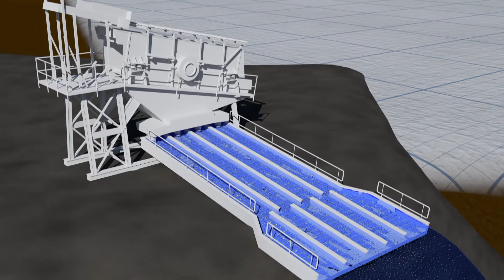Parker repara una exclusa con herramientas de su vehículo | Fiebre del Oro | Discovery En Español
Parker Schnabel ha cambiado el lugar de "Big Red", su planta de lavado a un nuevo montículo y ahora es momento de reinstalarla, un proceso que demora todo un día, pero Mitch, su mecánico solo tendrá seis horas antes de volar a su ciudad para la ecografía de su esposa embarazada. En el proceso, la pesada maquina presentará una falla en una de sus exclusas.